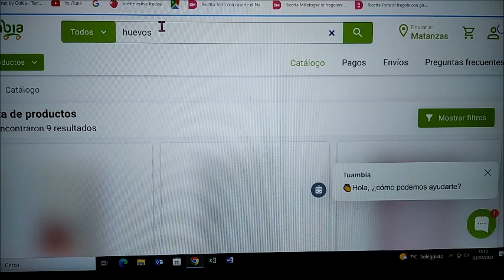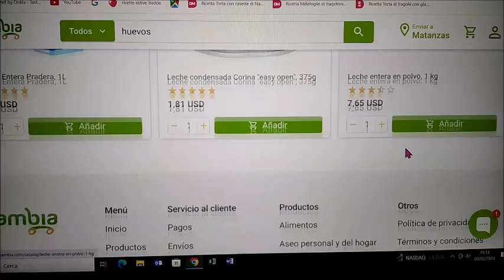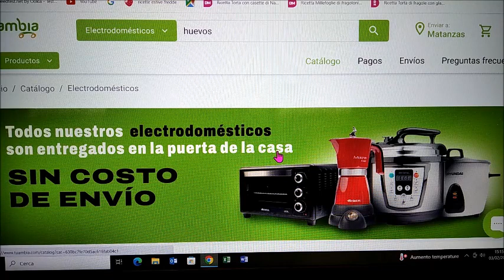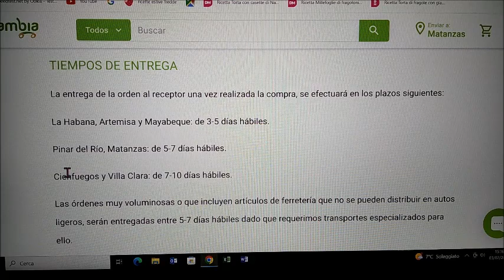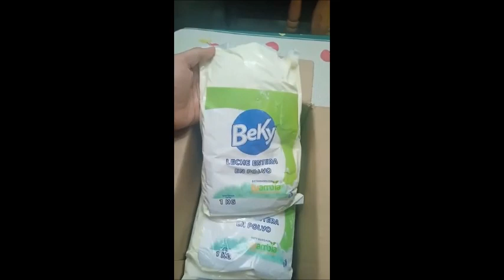Nueva pagina para enviar productos a Cuba. Tienda online para Cuba (+barata) Heidi's Channel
Nueva pagina para enviar productos a Cuba. Heidi's Channel
Hola familia, aqui les traigo esta pagina de la cual he comprado ya mis productos,llegaron bien rapido y es mas barata que supermarket23,espero les pueda servir.
00:00 Introduccion
01:00 Ver tienda online con productos
04:25 Envios
05:03 Productos recibidos
05:58 Conclusion